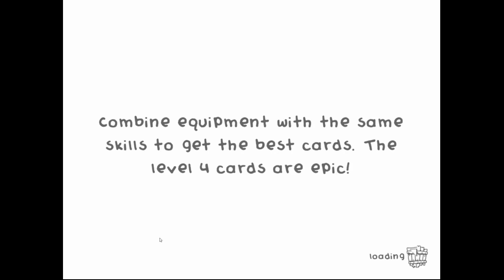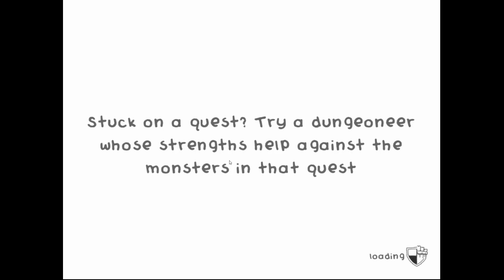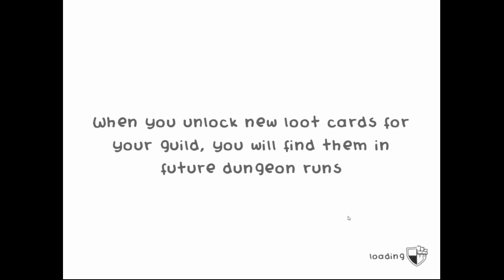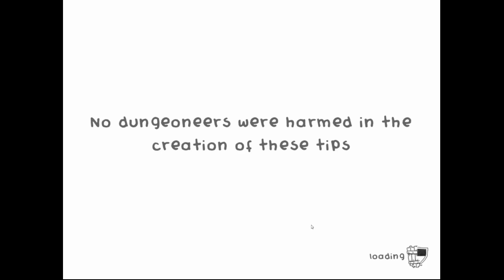Guild of Dungeoneering Let's Play PT 41 Bad Guest